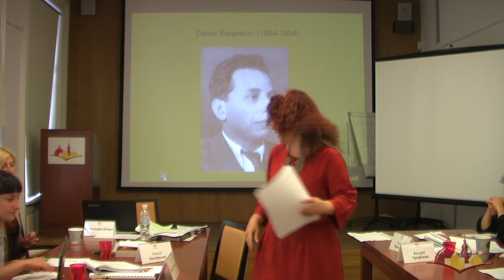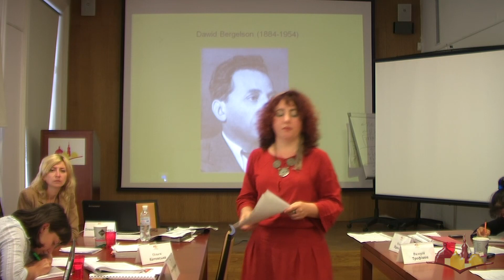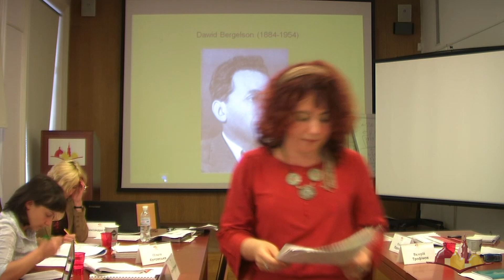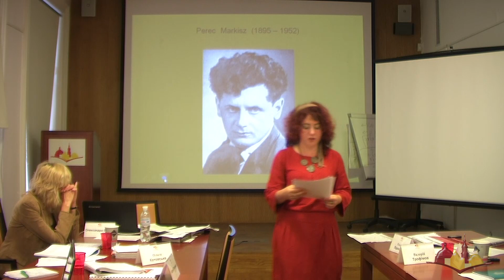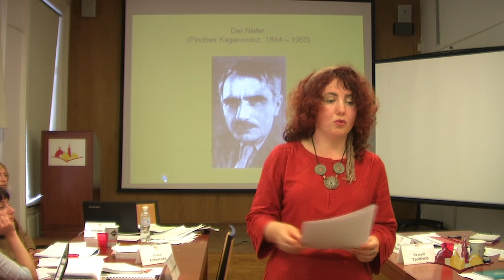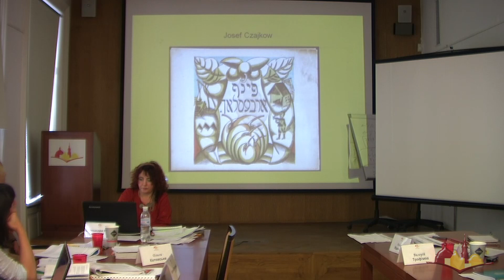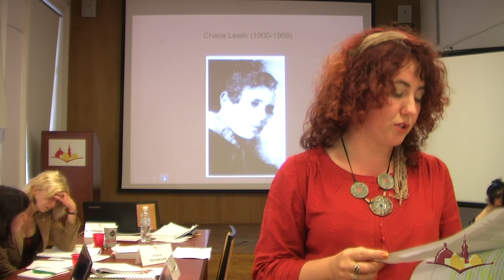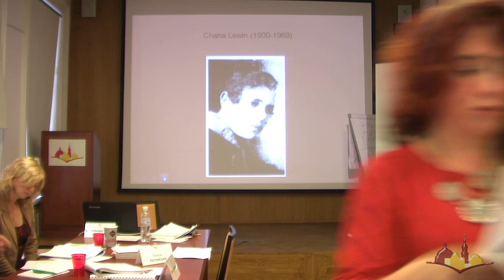Др. Йоанна Лісек. Модерна культура їдиш: приклад Києва і Харкова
Др. Йоанна Лісек (Вроцлавський університет)
"Значення Києва у творенні структур модерної культури їдиш:
Kultur-Lige i Kijew-Grupe. Харків: випадок Хани Левін на тлі творчості жінок мовою їдиш"

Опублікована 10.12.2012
ІІІ літня школа "Єврейська історія та культура Центрально-Східної Європи ХІХ-ХХ ст.
Центр міської історії Центрально-Східної Європи

Dr. Joanna Lisek (University of Wroclaw)
"The Significance of Kyiv in the Development of Modern Yiddish Culture: the Kultur-Lige and Kijew-Grupe. Kharkiv: Khana Levin as a Case of Women's Creativity in Yiddish"

Third Annual Summer School on Jewish History and Culture of East Central Europe in the 19th and 20th Centuries
Center for Urban History of East Central Europe